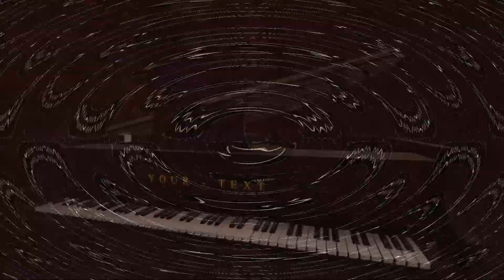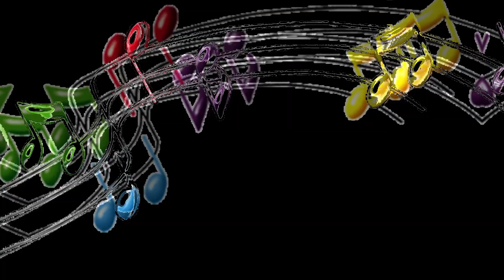Thank You Emily by Jann Glider and Leo Ayers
I am a lead guitarist and songwriter who plays and writes music in a variety of styles including: Blues, Classic Rock, Fusion, Jazz, Country Blues and Jugband, as well as Old-Time Appalachian fiddle.Early in my music career, I played guitar with The New Memphis Jugstompers. Soon after, I joined Cat’s Cradle, a San Francisco style jam band in Worcester, Massachusetts. In Philadelphia, I performed with a variety of Classic Rock and Blues bands including: The Bluescasters, The No Alibi Blues Band (featuring Zan Gardner) and the King Bees.Other bands in the area I’ve worked with include: Firemonkey (Europop), The Blue Route (Classic Rock), the Flip Sidz (Classic Rock) and most recently, The Smooth Transition Band (an event and party band).

Leo Ayers picked up his first set of drum sticks at age 10. In early years through high school his primary percussion studies where from Bill Robert's, principal percussionist in the Denver Symphony. His continuing studies in music performance was guided by Daryl Goese, Stan Kent on big band drummer. Majoring in music theory at the University of Northern Colorado, he completed his college theory and music performance under the expertise of long time Frank Zappa trombonist and jazz superstar Bruce Fowler. He's been performing drums and keyboards as well as arranging and writing a wide variety of material ever since.